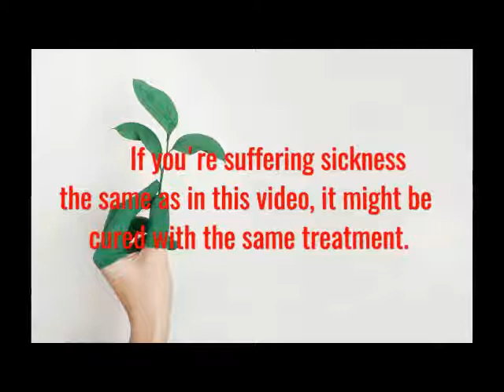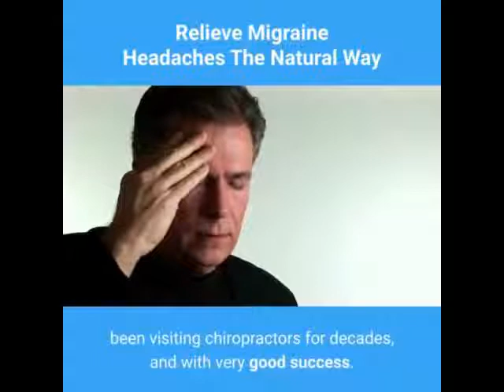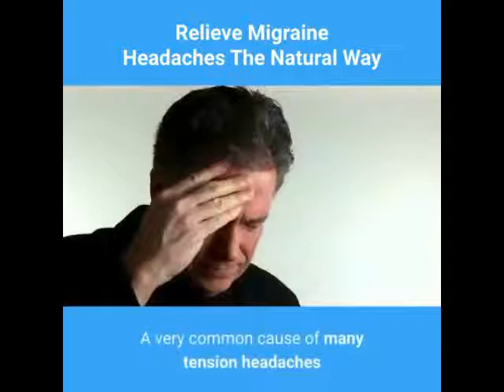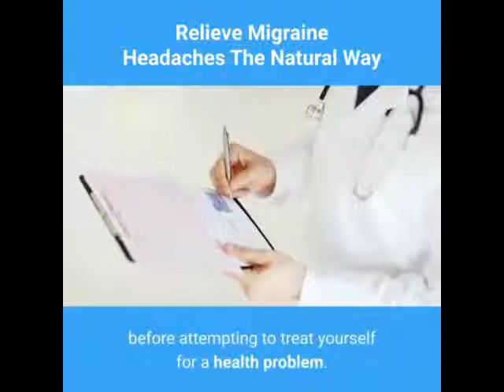Relieve Migraine Headache The Natural Way